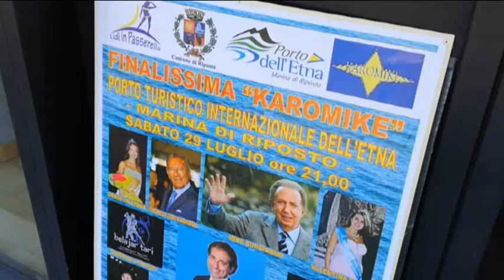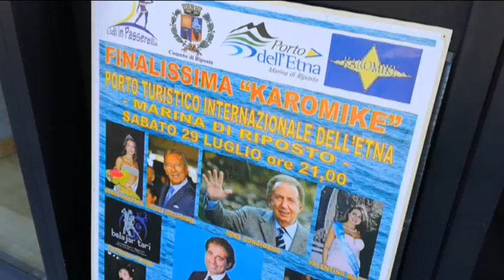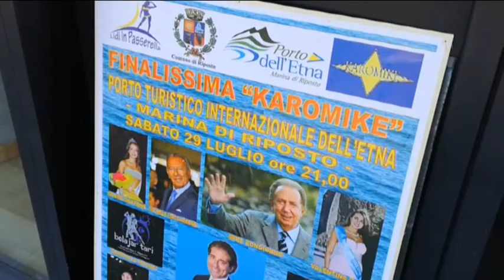Riposto. La finalissima del Karomike